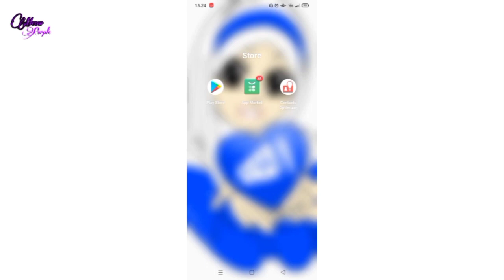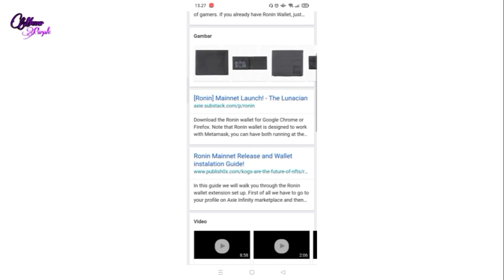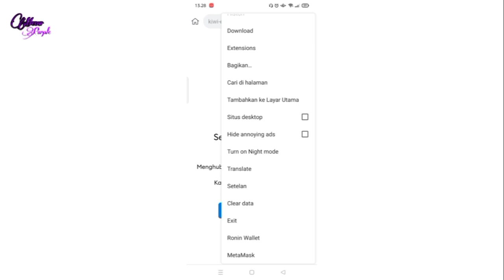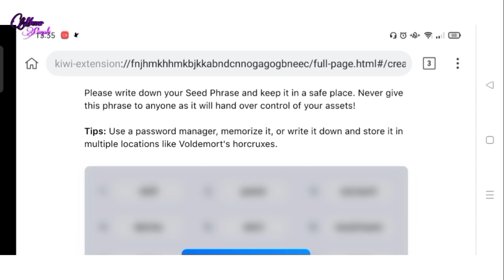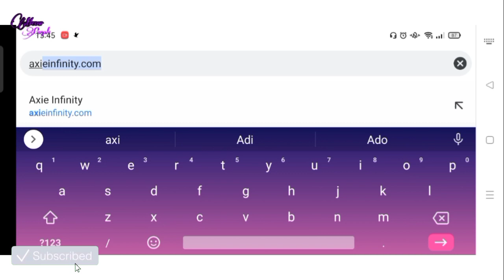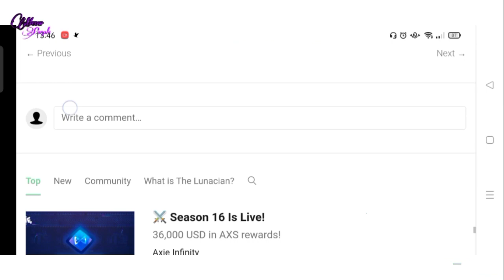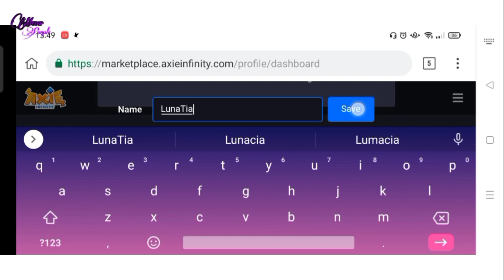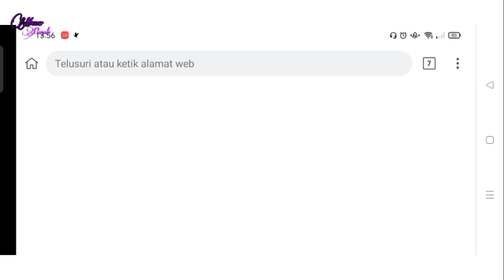Tutorial Connect to Ronin Using Phone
Assalamu'alaikum...

vidio yang di tunggu tunggu akhirnya upload juga yaitu connect to ronin using phone..
karna banyak yang ngk punya laptop jadi bisa nie ngikut tutorial connect to ronin with phone